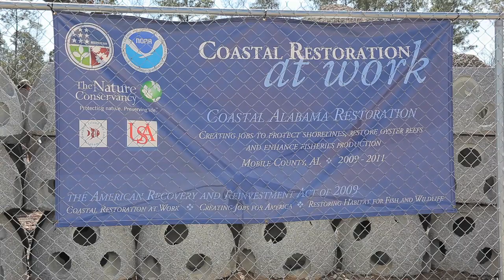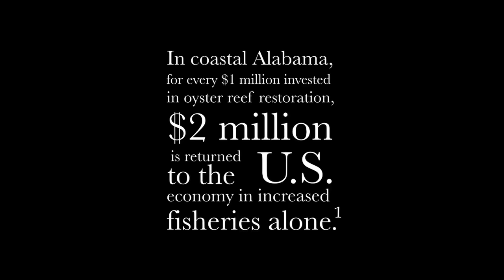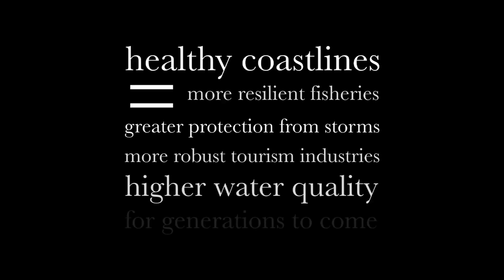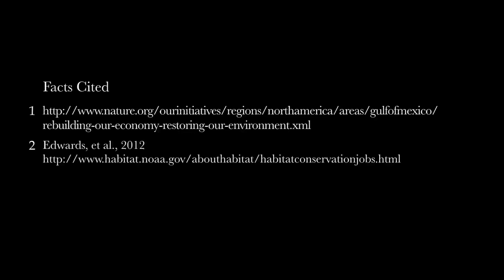Coastal Restoration that Works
The Nature Conservancy recently completed $24.5 million dollars in critical shellfish, coral, and fish habitat restoration. These projects are demonstrating that restoration works: investing in coastal habitat restoration benefits people and nature. Restoring coastal habitats can grow more fish, make coastal waters cleaner, and protect vulnerable coastal communities. To learn more about how you can help go